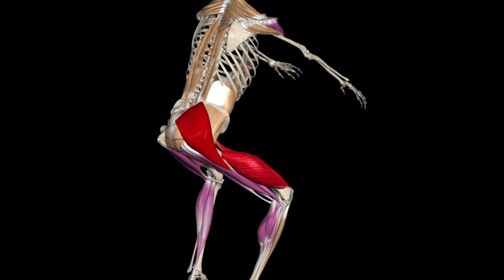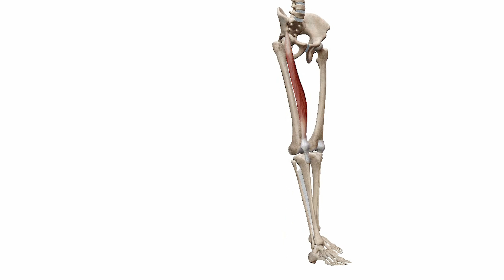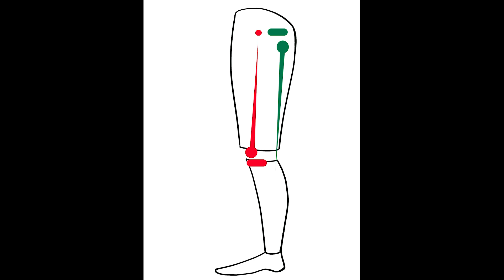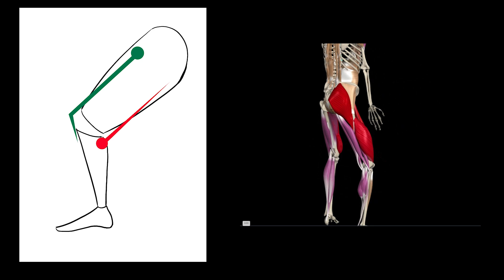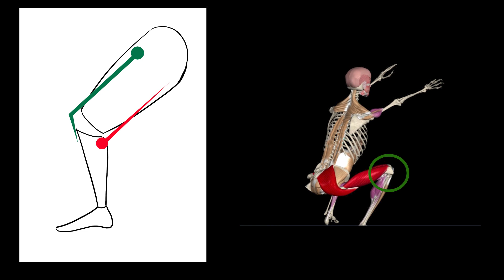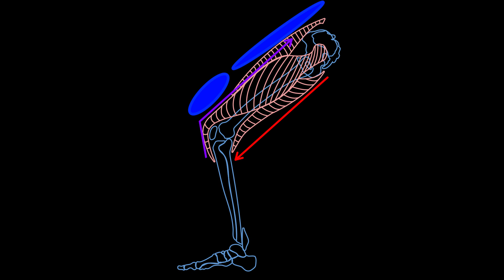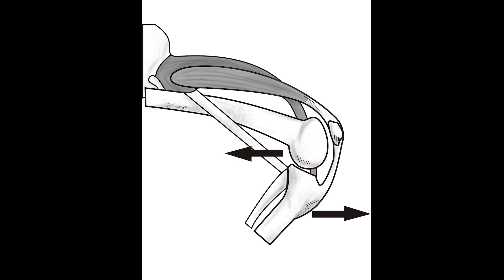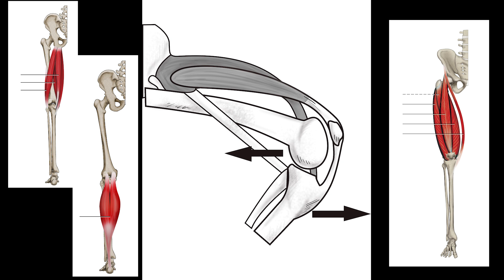🟡 Que es la paradoja de LOMBARD [Explicado en entrenamiento y movimientos humanos]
Que es la paradoja de Lombard?

PARTE 2: Paradoja de Lombard.

La paradoja de Lombard es la supuesta contradicción que se presenta al querer realizar una extensión o una flexión en los miembros inferiores en donde músculos antagonistas (que sus acciones se oponen) estarían actuando al mismo tiempo.

Como actúan paradójicamente los músculos en esta sentadilla?

ISQUIOSURALES: MAYOR BRAZO DE MOMENTO EN CADERA = MAYOR TORQUE.
RECTO FEMORAL: MAYOR BRAZO DE MOMENTO EN RODILLA = MAYOR TORQUE.

00:00 La paradoja de Lombard.
00:20 Prueba en tu casa.
01:10 Recto femoral.
01:25 Levantándose de sentado.
01:35 Isquiosurales y sus acciones.
02:07 Ejemplo con llave de mecánico.
03:20 Distancias en inserciones.
04:45 Resumen de brazos de momento.
06:08 Acortamientos y estiramientos musculares.
07:50 Co-contracción para estabilización.